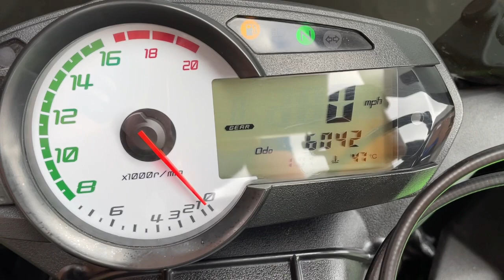Kawasaki Ninja ZX-6R 2009 Green 12107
Kawasaki Ninja ZX-6R 2009 09 Reg 6,042 Miles Green